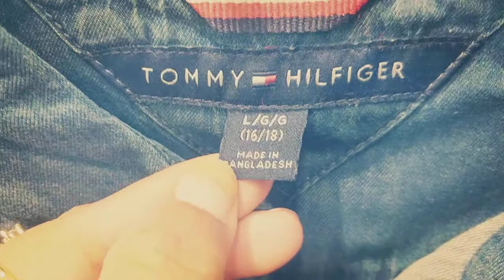বাংলাদেশী হিসেবে গর্ববোধ করবেন সত্যিই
Bangladesh, usa, proud, germents, usa, nyc, 2022,bangladeshi, গর্ব বাংলাদেশী হিসেবে